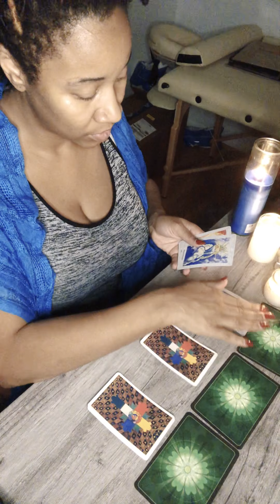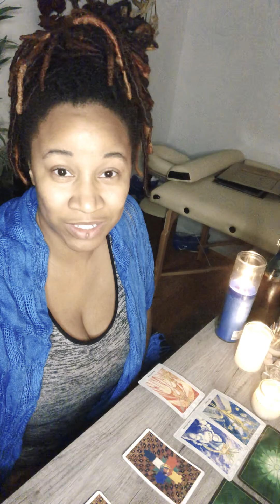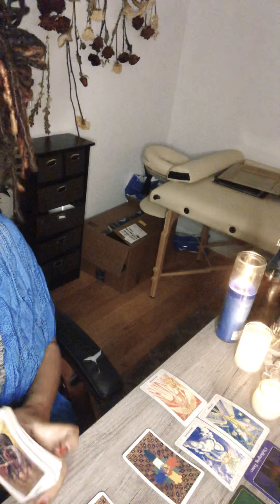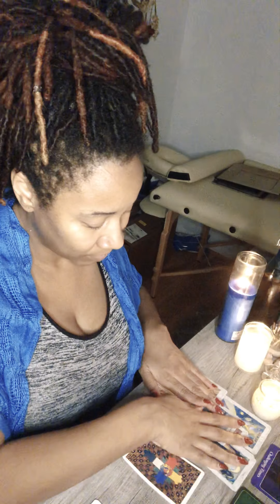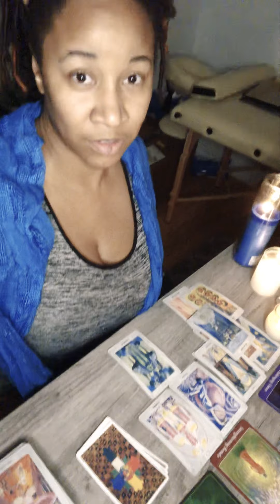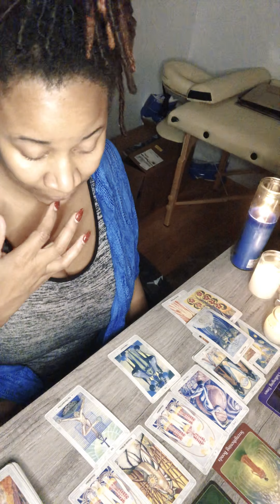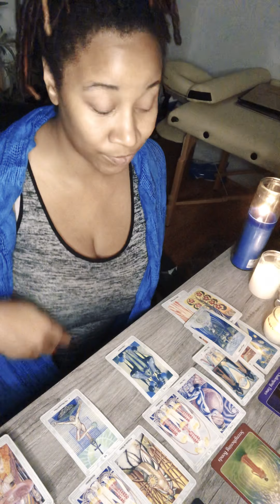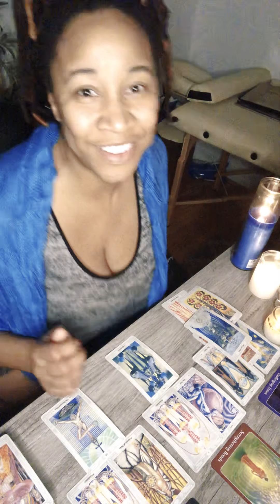Capricorn Fertility andFinances ( I CANT LEAVE ) !!December Tarot Reading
December Tarot Reading for Capricorn  Sun Moon Rising and Venus!